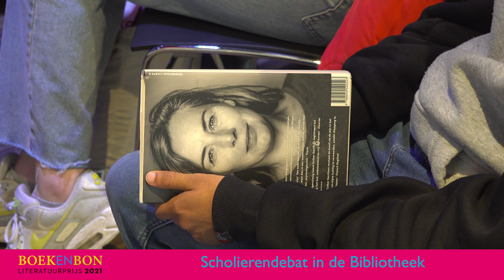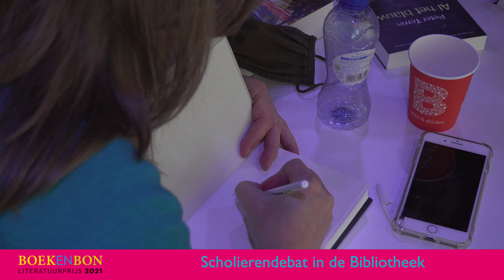Boekenbonliteratuurprijs 2021: Scholierendebat in Bibliotheek Den Haag